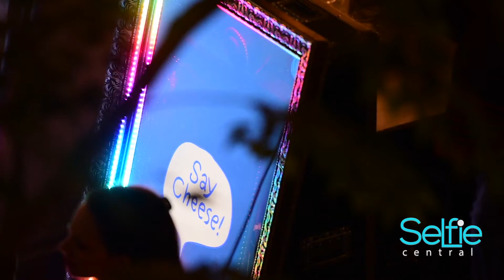Selfie Mirror Corporate party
Corporate Party in Auckland? Have a look at this!